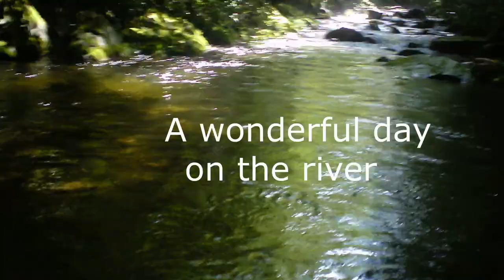Straight Fork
Fishing GSMNP